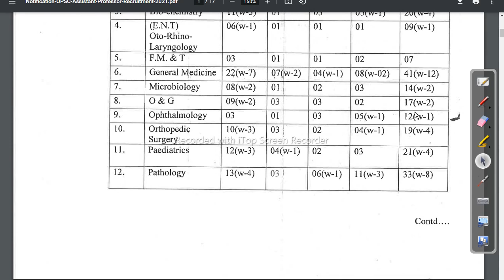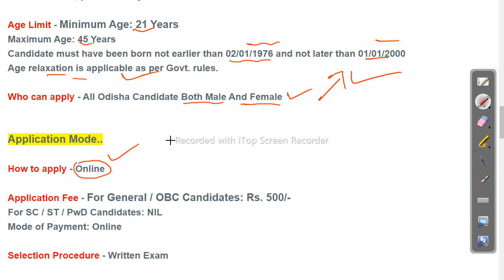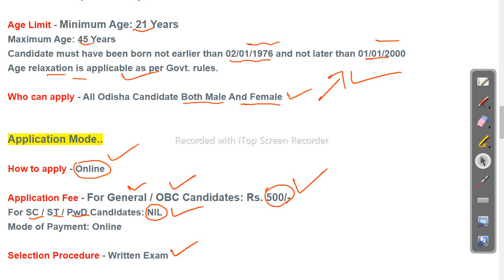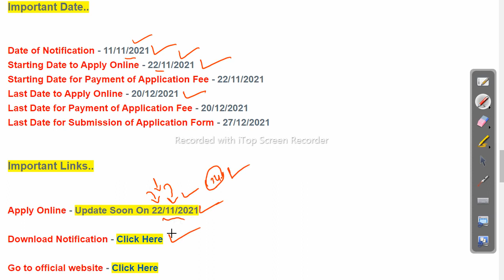Latest Govt Job | District Level Vacancy 2021 | OPSC Recruitment 2021 | Job in odisha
-~-~~-~~~-~~-~- Follow us on other platforms for more updates and useful content:

odishajobreporter,
fmmanoj,
odisha job reporter,
odisha job,
odisha job info,
ics tips,
odia space,
fm manoj,
laxmidhar sir,
govt jobs,